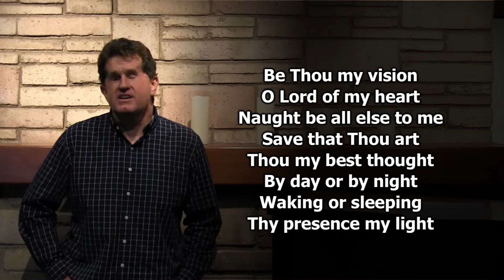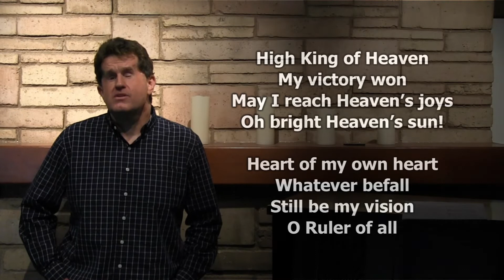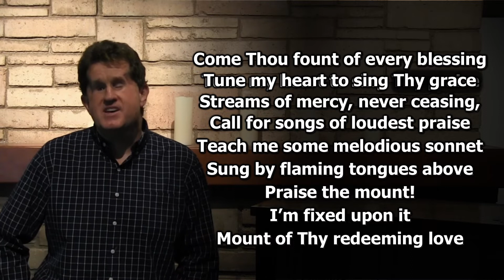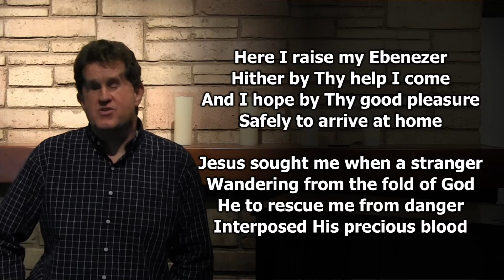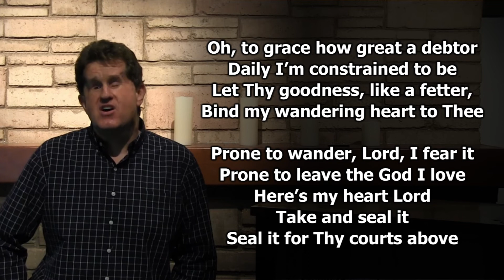Worship Everywhere #4 | April 2, 2020